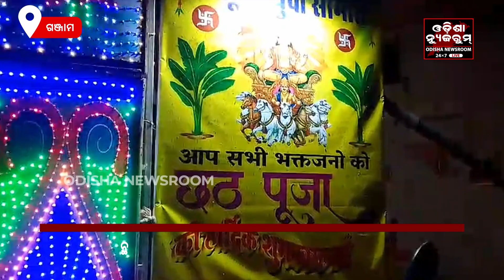ବ୍ରହ୍ମପୁରରେ ଛଟ୍ ପାଳିତ, ସୂର୍ଯ୍ୟଙ୍କୁ ପୂଜା କଲେ ଶତାଧିକ ବିହାରୀ ମହିଳା | Odisha Newsroom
ବ୍ରହ୍ମପୁରରେ ଛଟ୍ ପାଳିତ, ସୂର୍ଯ୍ୟଙ୍କୁ ପୂଜା କଲେ ଶତାଧିକ ବିହାରୀ ମହିଳା